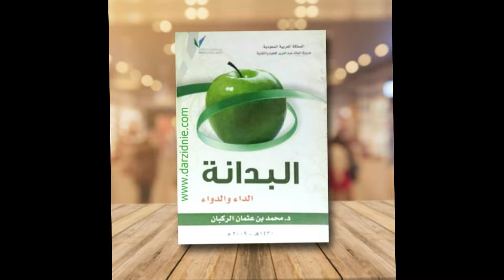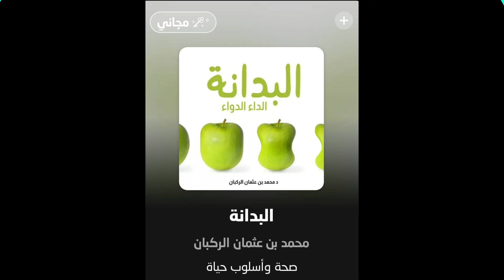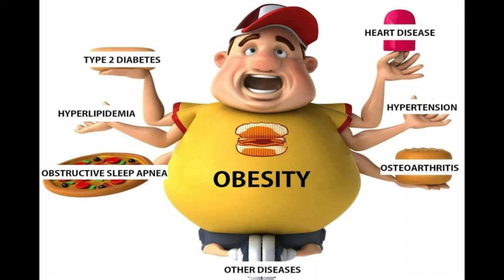البدانة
تعد البدانة من أكثر عوامل الخطورة انتشاراً، ومن أشدها أثراً، بل لقد صنفت من قبل منظمة الصحة العالمية كأحد أمراض العصر الخطرة التي يجب التحذير منها، وعلاج من ابتلي بها .